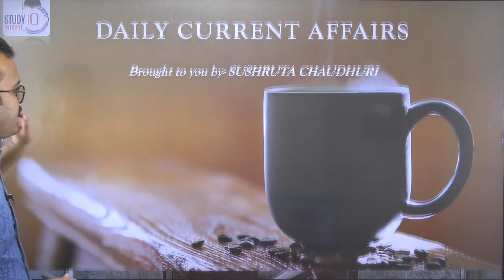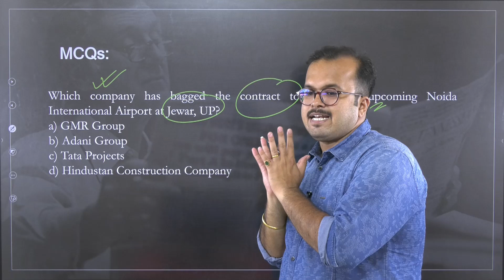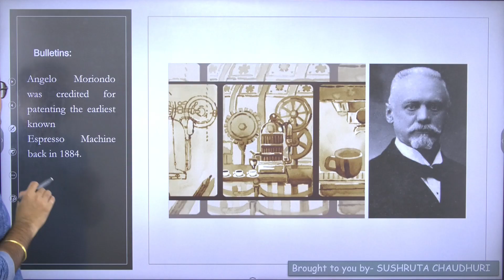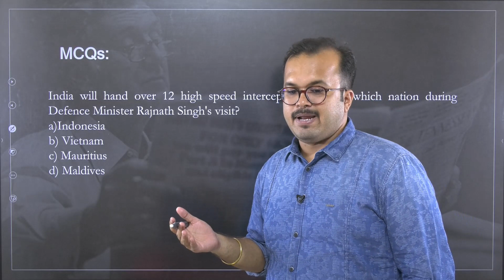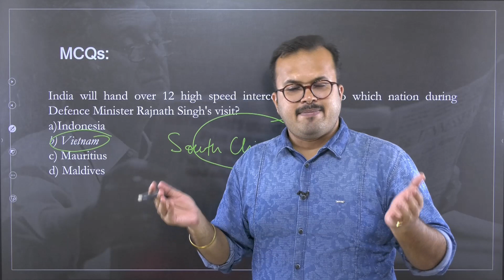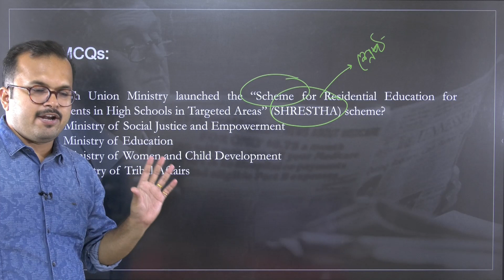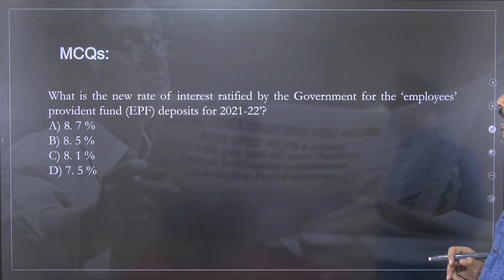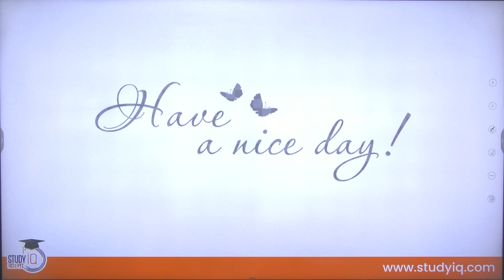Current Affairs in bengali by Sushruta Chaudhuri ||All competitive Exam||WBCS|| 5th & 6th June 2022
Daily current affairs live, is a specially planned show by the Study iq bangla team, for the aspirants preparing for all competitive exams. Daily bangla current affairs is one of the key pillars for wbcs preparation strategy. These sessions can also help aspirants in preparing for wbcs 2022 gk; wbp 2022 gk; wbp main 2022 gk.

Government exams of West Bengal such as WBPSC, West Bengal TET, West Bengal SSC & SI, West Bengal judiciary and other exams.